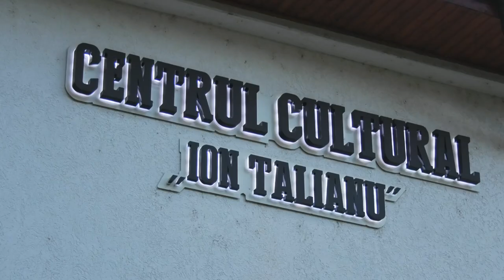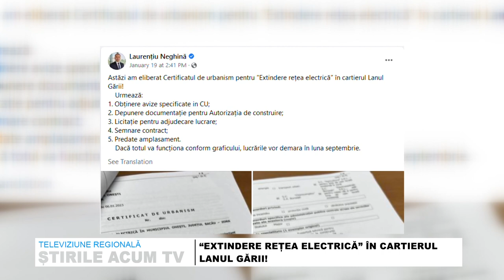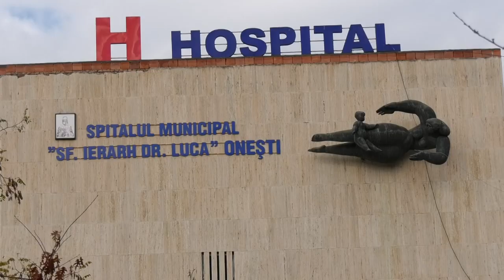STIRILE ACUM TV | 24-25.01.2023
TG OCNA- VERNISAJUL EXPOZIȚIEI ZIDIREA VINULUI

BARAJUL BELCI VA FI REFĂCUT

“EXTINDERE REȚEA ELECTRICĂ” ÎN CARTIERUL LANUL GĂRII!